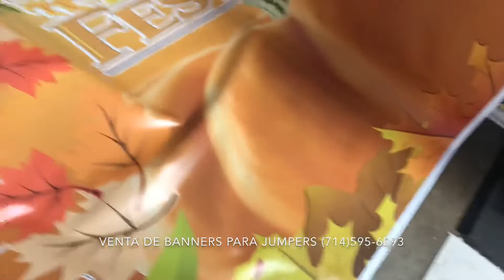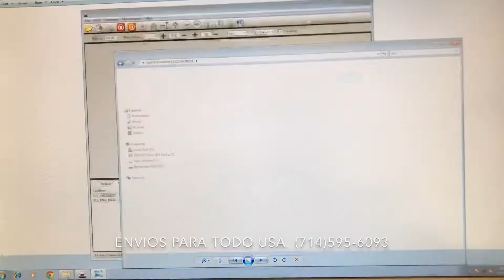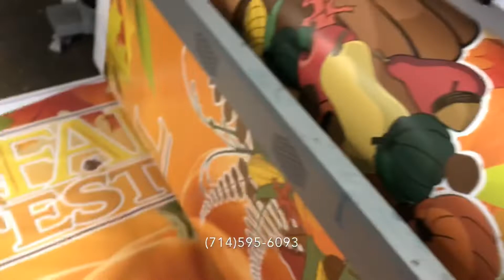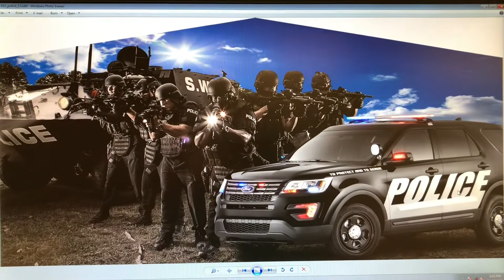Inflatable Bounce House Art Panels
Printing Art Panels for Sale
World wide shipping
Envios para todo el mundo
venta de brincolines y banners para todo tipo de brincolines